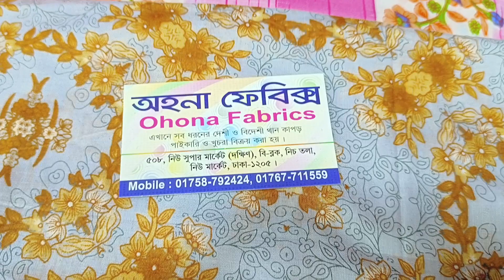১০০% সুতি প্রিন্টের সব গজ কাপড় কালেকশন।